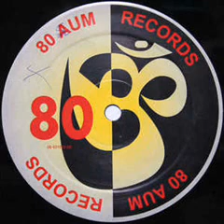Private Productions - Looped